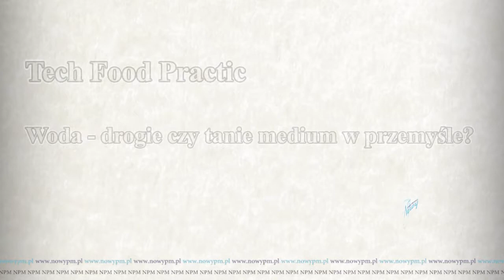Tech Food Practic wypowiedź pracownika firmy Symbiona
W dniach 29-30 listopada 2017, w Hotelu Zamek Gniew w Gniewie, odbyły się Warsztaty TechFood Practic z zakresu optymalnego zużycia wody i jej recyrkulacji w zakładzie. Podczas Warsztatów przedstawione zostały praktyczne przykłady oszczędności zużycia wody począwszy od jej ujęcia, poprzez produkcję, na oczyszczaniu ścieków kończąc. Przedstawiciel firmy SYMBIONA omówił możliwości wyboru technologii oczyszczania ścieków i możliwości wykorzystania lub zawracania wody w zakładach przemysłowych.